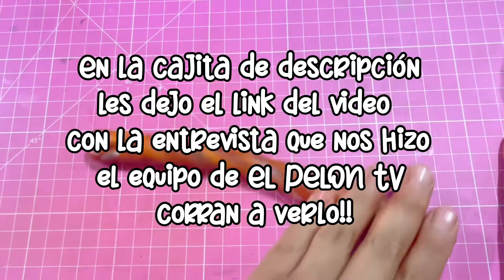COMO HACER TROMPO AL PASTOR EN PASTA FLEXIBLE | PRINCESSE ARTISANAT ✨💖🧿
EN ESTE VIDEO LES EXPLICO EL PASO A PASO DE COMO ELABORAR UN TROMPO AL PASTOR EN PASTA FLEXIBLE.

Si quieres adquirir alguno de los productos te dejo el link del catálogo ⬇️⬇️⬇️

Tú pedido lo puedes hacer por Facebook o Instagram 💖💖

Mil gracias por todo su apoyo

✨Música✨ 🎶